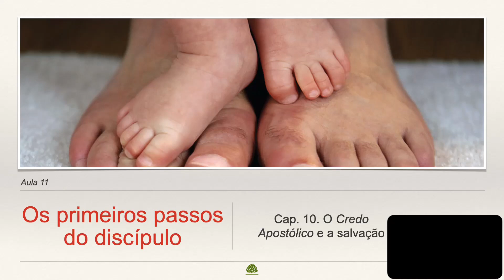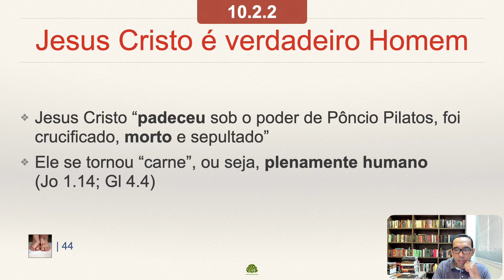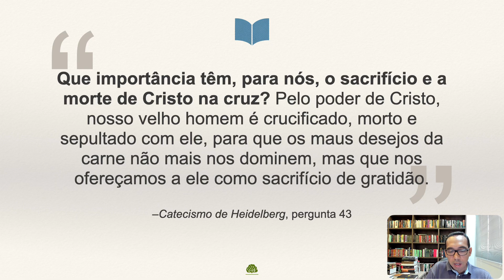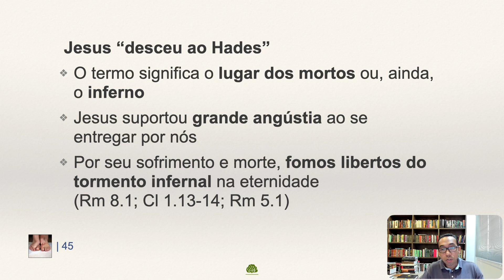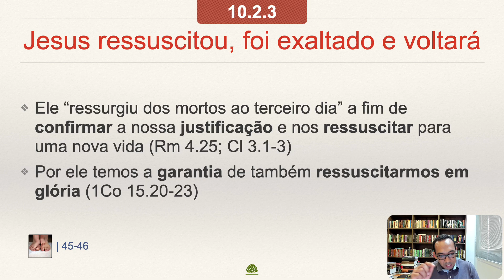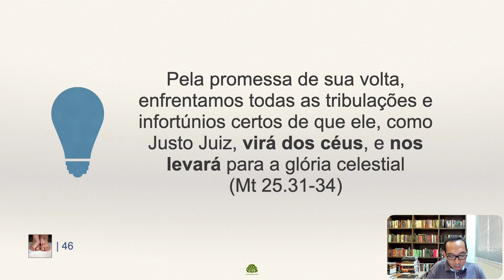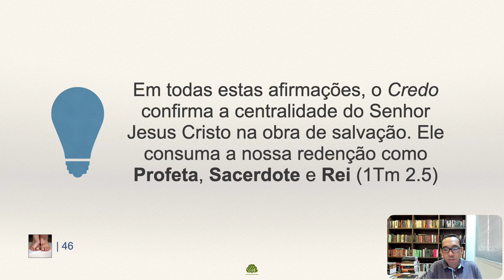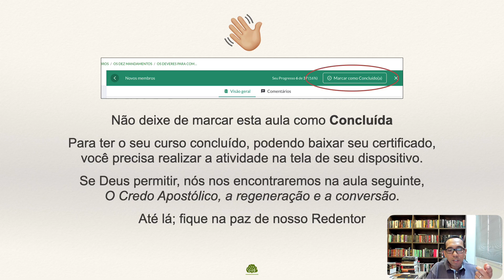Novos Membros: O Credo apostólico e a salvação (conclusão)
Conclusão da aula O Credo apostólico e a salvação, do curso Novos Membros.

Visite a aula e faça o exercício para obter seu certificado